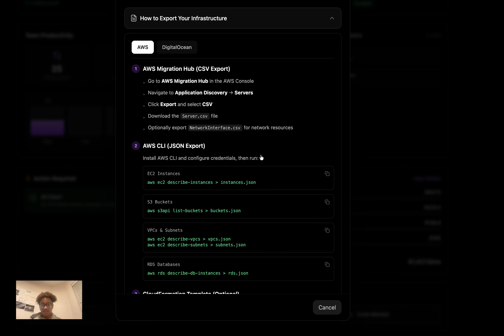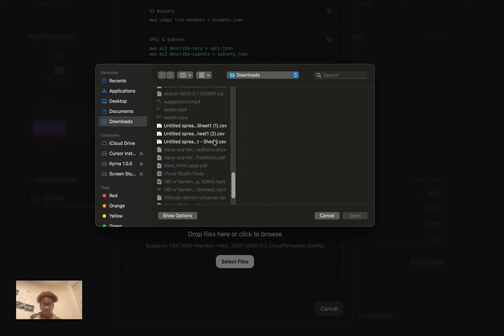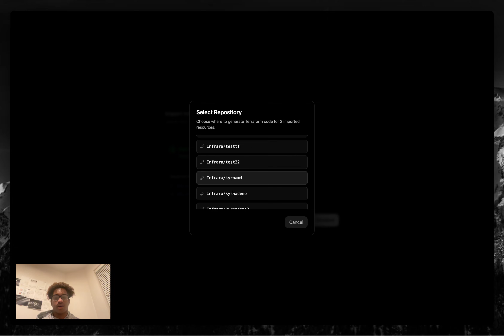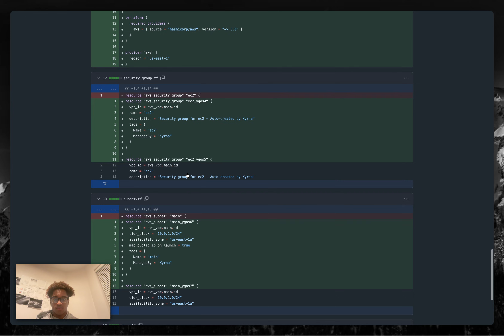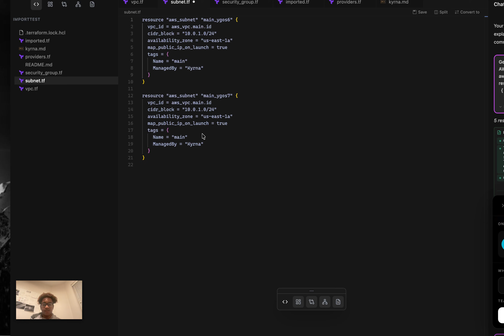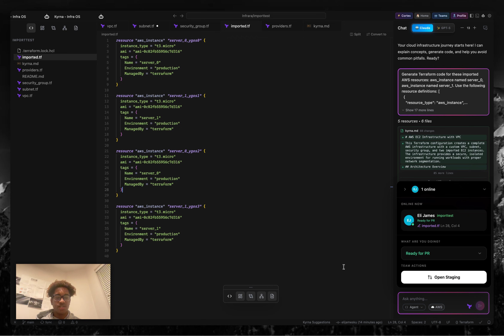This code collaboration platform creates IaC for your cloud environment in seconds!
With Kyrna you can simply drag and drop a .csv or .json into our platform and get IaC created for you and your team faster than ever